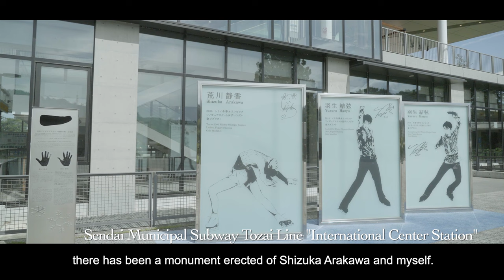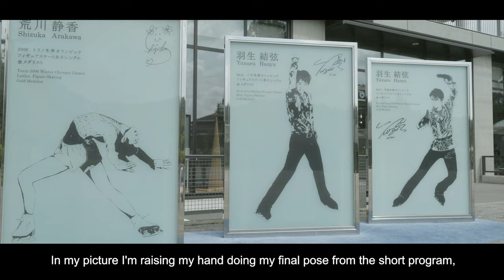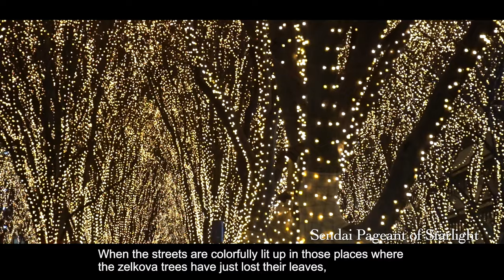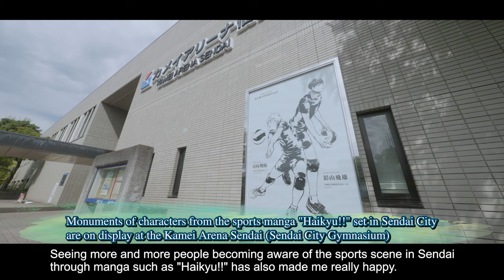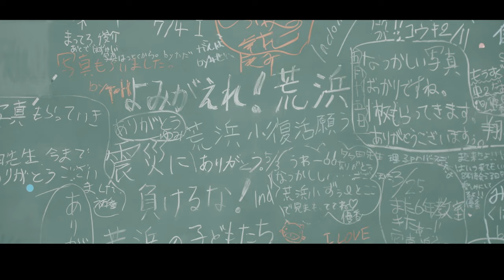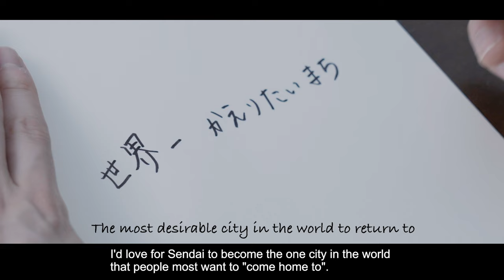Yuzuru Hanyu introduces Sendai's tourist attractions(English subtitles)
Sendai Tourism Ambassador Yuzuru Hanyu talks about Sendai's tourist attractions!
The warm welcome from him will surely make you want to "go home" to Sendai.